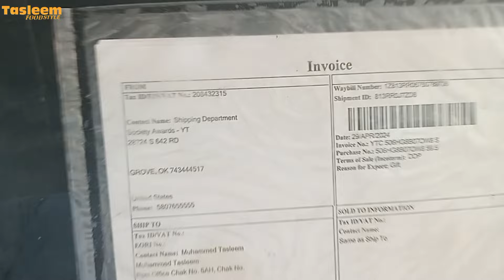Silver play button Kaise apply Karte Hain /latest update silver button 2024 /by Tasleem food style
silver play button apply karne ke liye email per ek SMS aata hai vah sms ke andar ek code hota hai vah code apply karna hota hai Google per aur vahan se order karna hota hai silver play button 100000 subscriber ke bad FIR 2 hafton ke andar aapke pass deliver ho jata hai silver play button